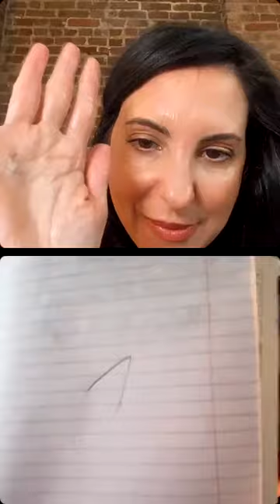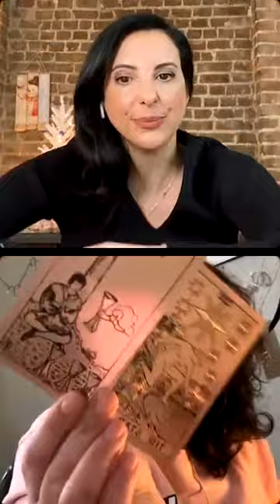I did this interview and I absolutely loved it please watch for some knowledge